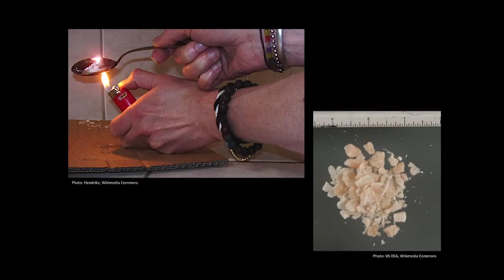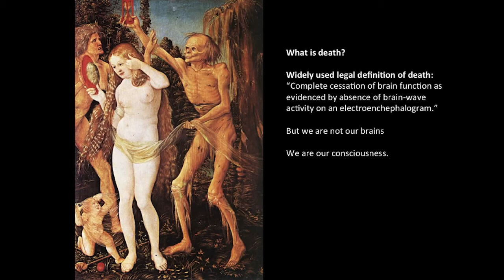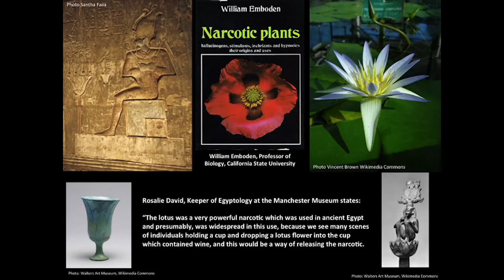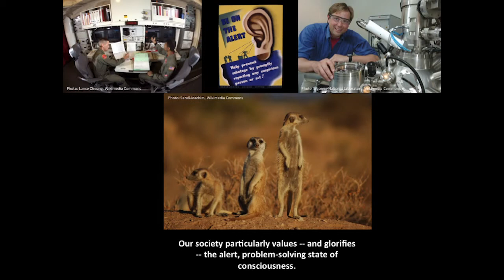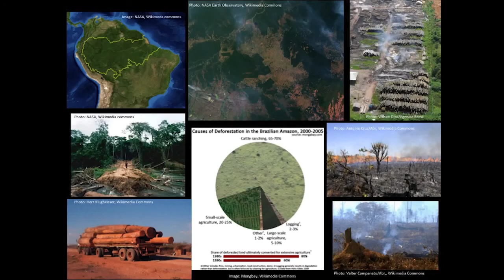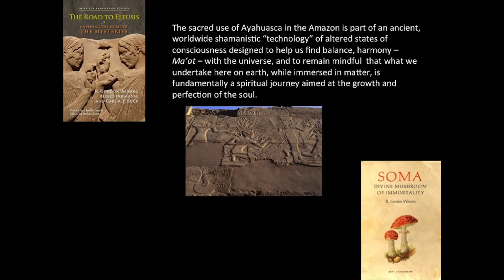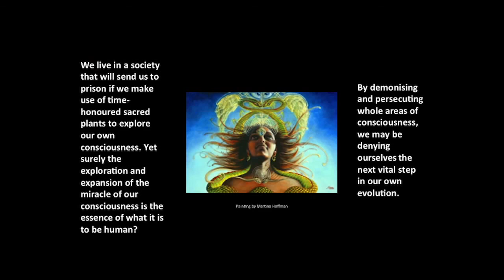Graham Hancock (Banned TEDx talk) - an upload by Paul Moss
With permission.

In brief it looks like TED opened Pandora's Box -- further details below -- when authorised the removal of talks  from the TEDx Youtube channel. Rupert's talk was entitled "The Science Delusion", Graham Hancock's talk was entitled "The War on Consciousness",